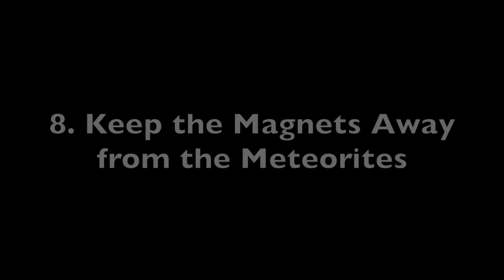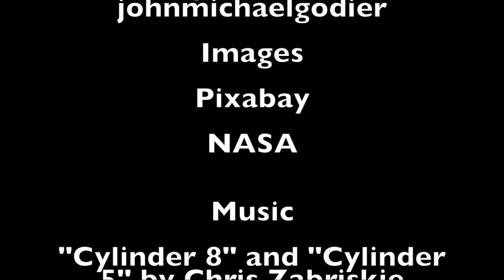10 Mind Blowing Recent Space Discoveries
An exploration of 10 Mind Blowing Recent Space Discoveries.

"The Puzzle of Meteoritic Minerals Heideite and Brezinaite; Are they Iron-based Superconductors? Are they Technosignatures?" B. P. Embaid, 2022